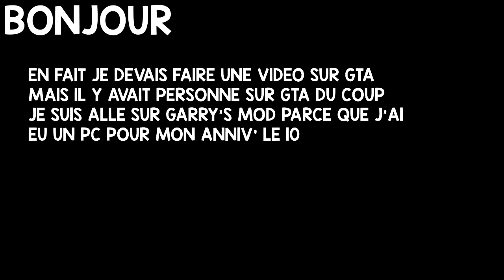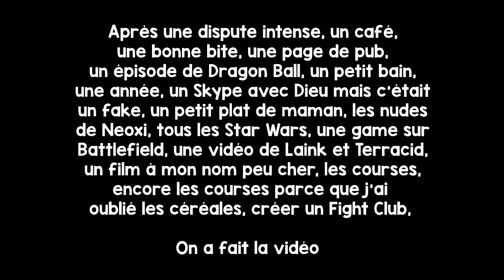UN MAUVAIS ÉLÈVE ET DE GROS OBJETS MAL CACHÉS ! - Funtage Garry's Mod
Un très gros Funtage sur Garry's mod (School RP & Prop Hunt) avec le copain Neoxi ! :D
Laisse un Like/Commente/Partage si t'as aimé la vidéo ! ♥
Elle m'a pris énormément de temps mais j'ai adoré, j'espère que vous aussi ;)

-↓ Go voir les liens ci-dessous :D ↓-

 Mon Snapchat: idol-snaptrox
 Et puis si tu la kiffe, ma musique d'outro: Ludacris - Get Back

 Snaptrox, À consommer sans modération ! :D